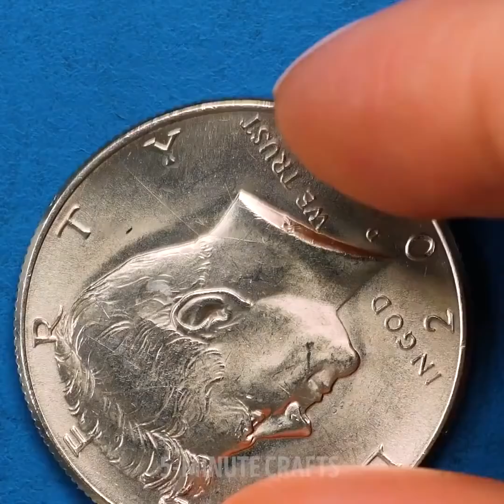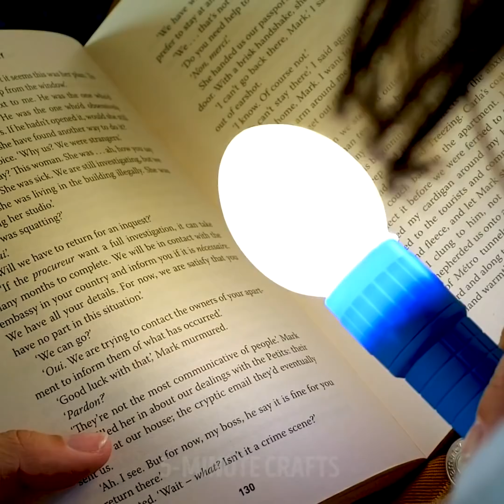20+ DELIGHTFUL LIQUID EXPERIMENTS YOU CAN TRY AT HOME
TIMESTAMPS:
00:09 Awesome tricks with water
04:56 Great tricks with balloons
06:47 Soap tesseract
07:55 DIY flashlight from the egg